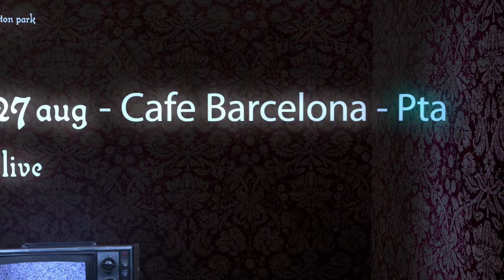2nd Life GIG GUIDE - rest of August 2011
A Promo video to inform you of the gig guide for the rest of August 2011.  See dates below:

20 Aug - Arcade Empire - PTA
26 Aug - Tin Cups - Witbank
27 Aug - Cafe Barcelona
28 Aug - Keg & Lion - Kempton Park

by Neon Republic